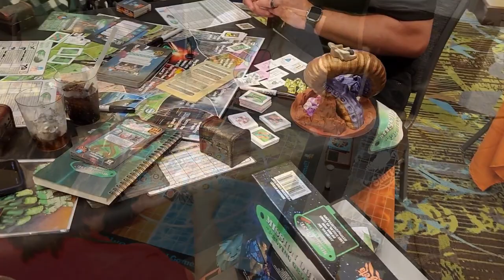Tremendicon Promo 2024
Tremendicon is BACK!

Tremendicon is a three-day Multi-Media Creators Convention in Springfield, MO, at the Oasis Hotel & Convention Center. The entire weekend will be a PLAYGROUND TO CREATE AND COLLABORATE, put on by creators for creators and the people that love enjoying those tremendous creations!

They will be highlighting a variety of creative communities with a track-based convention setup. This will allow attendees to focus on their specific areas of interest with the ability to branch out and discover new ones.

THEIR VISION

Participants leave the convention with newfound knowledge, inspiration and relationships that will guide them into a future with the creative arts while giving back to the community through our selected charities.

Their focus is on Education, Inspiration, Encouragement, Collaboration, and Charity. These values will be incorporated by creating a convention experience where real educational experiences are available to attendees from professionals in creative roles.  Attendees will see and hear what others are doing in their creative lives that can provide inspiration and let them dream big.

​Having interactive and face-to-face opportunities will let creatives gain encouragement where they need it to grow into the creative roles they want.  Collaboration happens when two or more individuals begin a dialogue leading to a mutual respect and desire to put creative energies together to make something greater.

They have a heart for charity. Tremendicon will use the financial and creative abilities to help the community and put positivity into the world by donating our time and money to charities that support children and those in need of help.